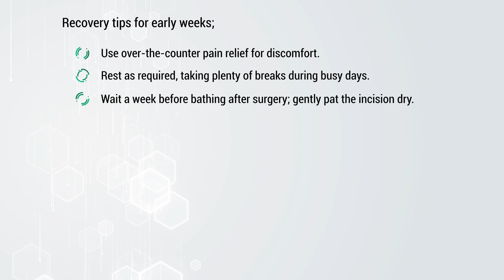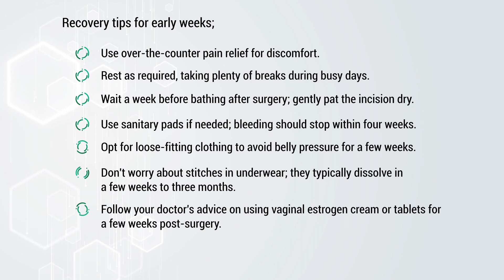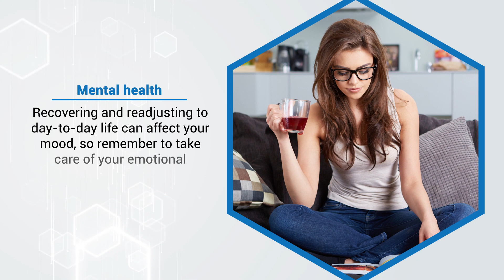Life after pelvic organ prolapse surgery